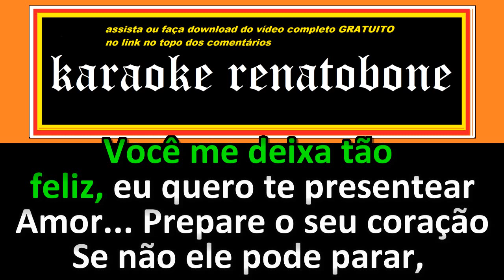Fernando de Noronha KARAOKE AMOSTRA Tiee